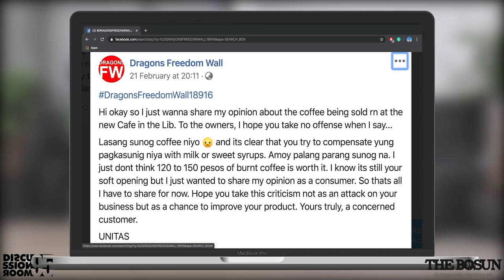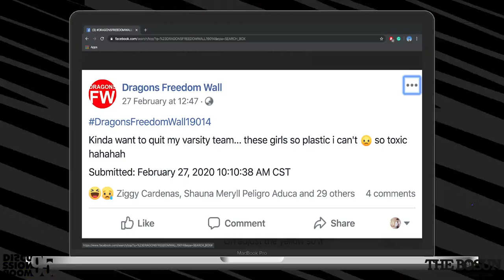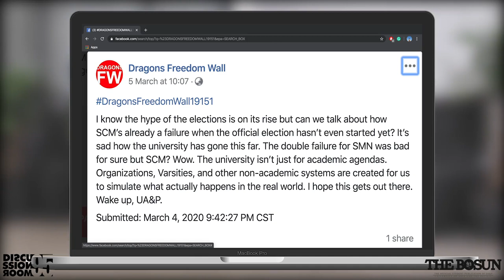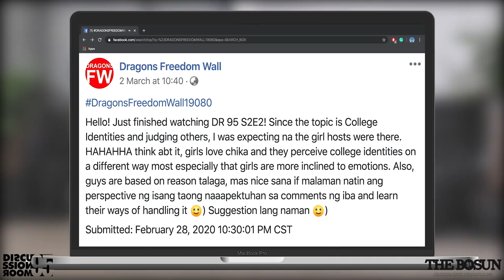S2E4: Hidden Truths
Is it time to admit that our UNITAS is BROKEN?

This discussion might not solve the problem instantly but maybe it can be a step in accepting that there is one.

In this episode of DISCUSSION ROOM 95, Xeve, Kyle, Holly, and Rall tackle the hidden truths found outside the classroom setting. They discuss the relevance of organizations, the pros and cons of being part of a varsity, and the toxic system of university politics.